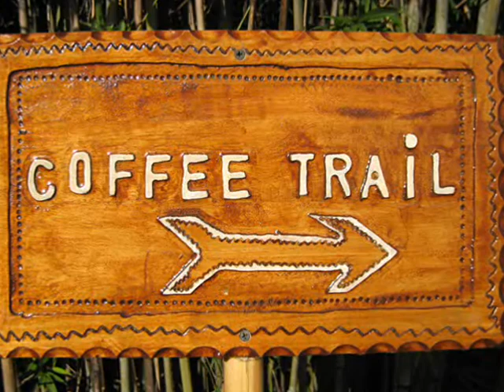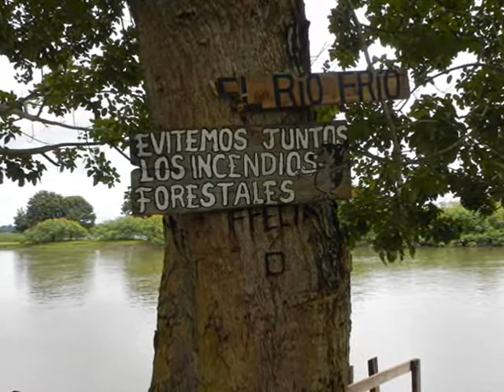costa rica movie.wmv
Photos from our Costa Rica trip in January 2011. Pura Vida!